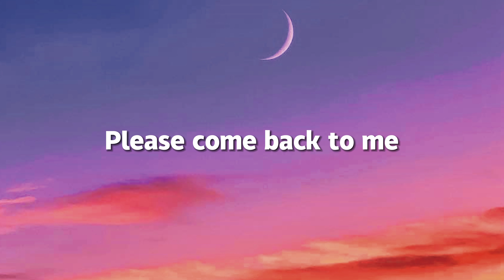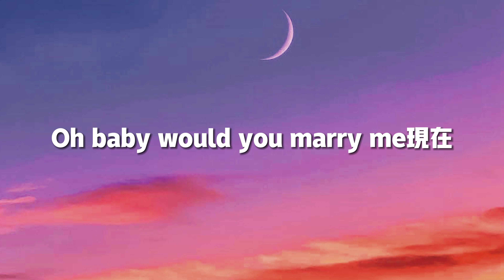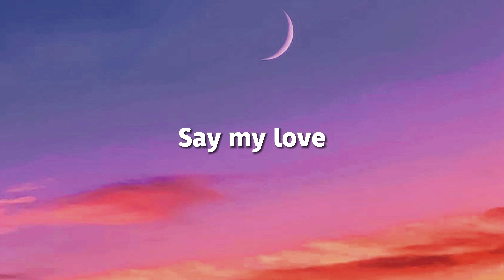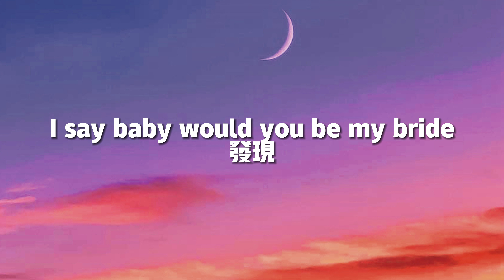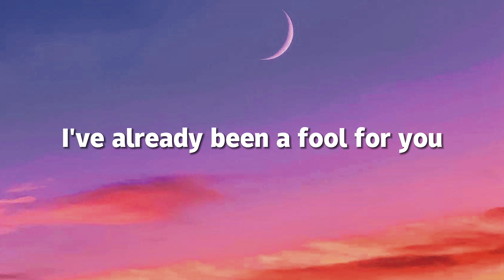【新歌速遞】蘇醒AllenSu《Marry Me》-Oh baby would you marry me現在告訴你我曾想像的未來風和日暖相偎相伴你能看到嗎（歌詞/lyrics）